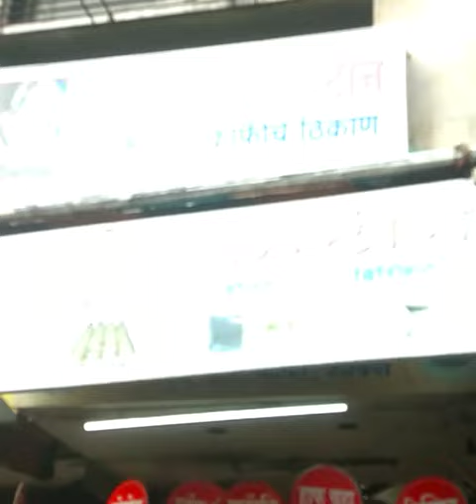Gitanjali canteen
Geethanjali tea canting